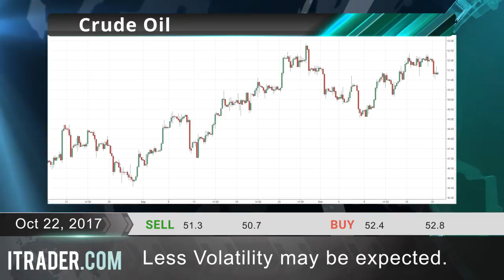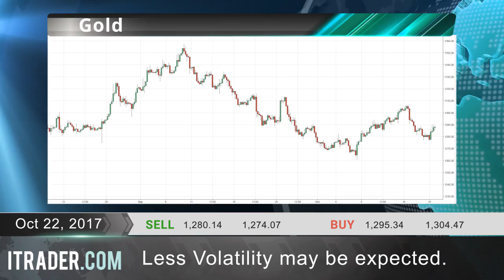ITRADER.COM - Weekly financial news - 22.10.17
Risk Warning:
Trading in financial instruments may result in losses as well as profits. Past performance does not guarantee future results. Trading in derivatives (e.g. options, futures, and swap contracts) could result to the loss of the whole capital invested. Forex, CFDs and Derivatives are leveraged products and involve a high level of risk. Trading in leveraged instruments can result in losses greater than the initial invested capital. Ensure you fully understand the risks involved and seek independent advice if necessary, taking into account your investment objectives and level of experience. You should not risk more than you are prepared to lose. Never risk medical and other emergency funds, retirement savings, funds set aside for purposes such as home ownership and funds required to meet your living expenses. Hoch Capital Ltd is authorized by the Cyprus Securities and Exchange Commission (License No. 198/13). Under the supervision of CySEC, Hoch Capital Ltd. is governed by all regulatory requirements under the Investment Services and Activities and Regulated Markets Law of 2007 (Law 144(I)/2007) and the European Markets in Financial Instruments Directive (MiFID).